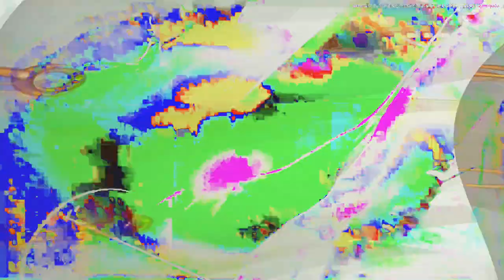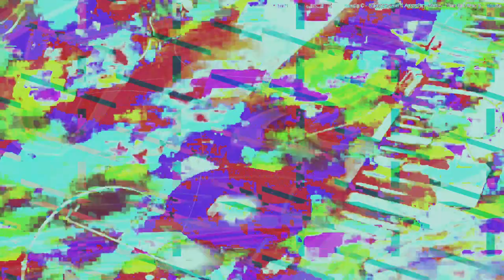[EPILEPSY WARNING] Movie 24 02 14 09h28m59s